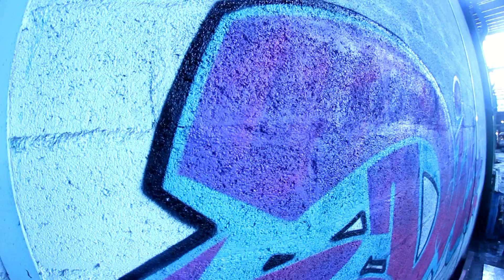Dica - Ouest Writers.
Bandikidz prod
2012